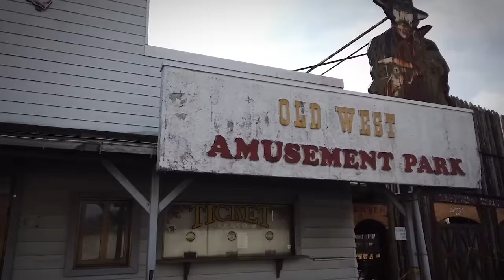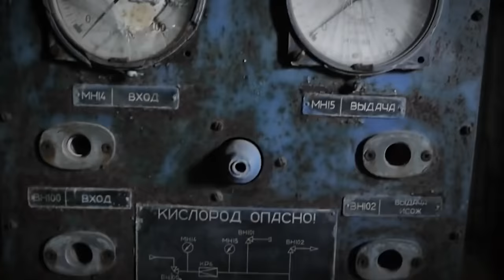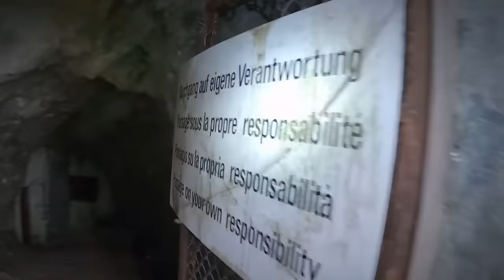15 Creepiest Things Discovered By Urban Explorers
Urban Explorers love to explore abandoned buildings and spaces that humanity has forgotten. When explaining his passion for urban exploration,  Mike Correll said: “One of the things that has always attracted me to abandoned locations is the austere beauty of the neglected or forgotten. The textures, colors, shadows, and lines speak of a life once lived within the confines, and the absence is as empty as it is filled. “ So join us as we look at the 15 creepiest things discovered by urban explorers.